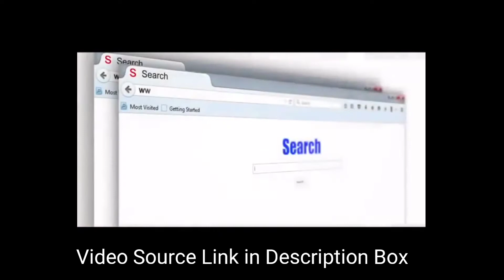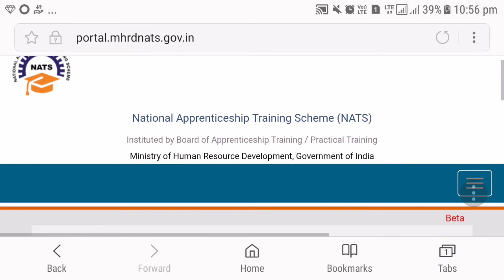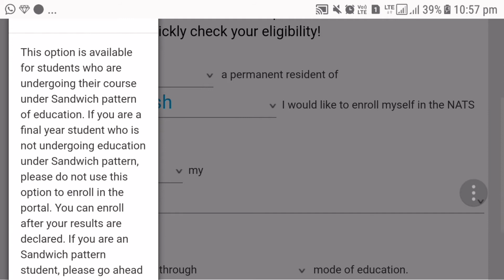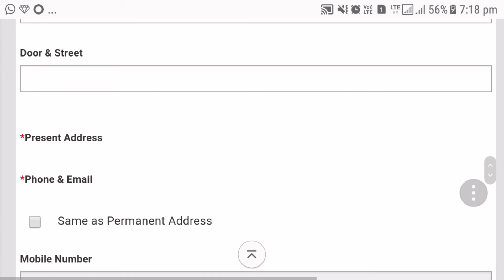Govt Of India Giving 100%Job Opportunity For All Engineering Students|Apprenticeship detail in hindi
Dosto es video me mene bat ki hai Engineering Student ke liye indian government ne ek new opportunity provide ki hai
Or apprenticeship kya hoti hai

Best Buy Link ( Affliate )

Umeed he apko ye video pasand aayegi 😊

Ab na ji ap kahin nahi ja skte ab to ap hamari

O mere yarrr..

" T E C H N I C A L P Y A R "

Family ka hissa ban gaye ho or

" Family ko chodkar koi jata hai bhala ...😉😉

Me koun hun... Janna hai 👇👇

🏃Peecha karo .

🏃Peecha karo .

🏃Peecha karo .

{Available Sirf apke liye jii - 24×7 hours }

【ααpkα ítnα ѕαrα pчαr❤ jαrurí hαí чαrrr.. єѕlíчє tσ єѕ fαmílч kα nαmє hαí -

" O mere yarrr..

Hamari Technical family ka app aa gya hai download karlo ji

Credits :-

Thankyou jii 😊

Aapka Pyar Hamesha Milta rahe
O mere yarrr Technical Pyar
Host :- Vimal Singh

Apna Khyal Rakhana jii 😊